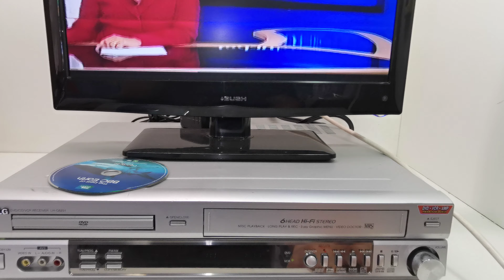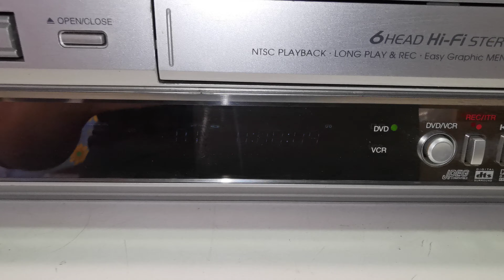LG LH-C6231 6 Head HiFi Stereo DVD VHS VCR Combo Receiver Video Player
Selling this LG LH-C6231 6 Head HiFi Stereo DVD VHS VCR Combo Receiver Video Player. In good working condition. This model copies DVD to VHS and not VHS to DVD. The photos you see of the items on our site are of the condition and actual unit available that you will receive. You are welcome to inspect the item and please ask all questions before buying, it will be sold as is. Thank you.

Specification
Single Tape Player
Single DVD Player
Playable Format:
- DVD±R/DVD±RW
- CD/CD-R/CD-RW
- VHS Tape
Stereo Mode
- 20W + 20W (4 ohm at 1 kHz, THD 10%)
Surround Mode
Front: 20W + 20W (THD 10%)
- Centre: 20W
- Surround: 20W + 25W (4 ohm at 1 kHz, THD 10%)
- Subwoofer: 40W (8 ohm at 30 Hz, THD 10%
2x Video & Audio Input (Front & Back - SCART)
1x SCART Video & Audio Output (Back)
1x Component/ Progressive Scan Output
RF Input
RF Output
Remote Control: Not included
Dimensions: 430W x 370D x 100H mm
Weight: 8.0 kg